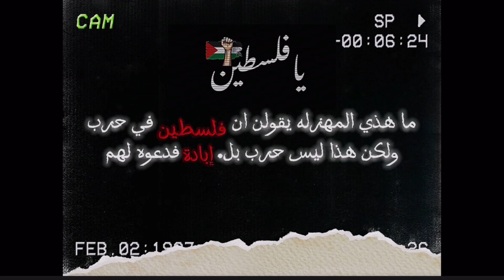تختيم كراش باندكوت الجزء الثاني الحلقة السابعة #7 | Crash Bandcot 2